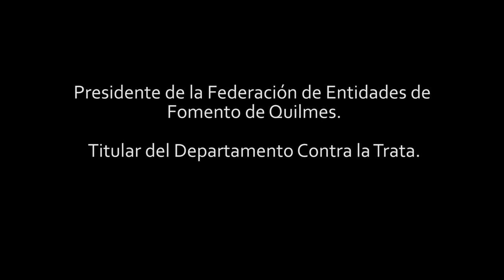Osvaldo Tondino (1960-2015). Homenaje UNQtv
Osvaldo Tondino falleció el viernes 27 de marzo de 2015.

Fue Presidente de la Federación de Entidades de Fomento y Organizaciones libres del pueblo de Quilmes e impulsor y responsable del Departamento contra la Trata de Personas y Delitos Conexos dependiente del Obispado de Quilmes.

En los últimos años combatió la trata de personas: dedicó su trabajo a que decenas de mujeres recuperen la libertad.

En los años previos, su trabajo en temas como el cierre definitivo de la planta del CEAMSE en Avellaneda y Quilmes, las denuncias de corrupción en torno a Relevamientos Catastrales en Quilmes, la adecuación de la Planta Pastera Massuh en Quilmes por no cumplir los parámetros ambientales, la necesidad de la red cloacal para los Barrios Nueva Villa Argentina, Bella Vista, Ameghino, Santos Vega, Iriarte, Laprida y Altos del Dorado entre tantas otros temas ambientales, fueron el estandarte de su lucha.